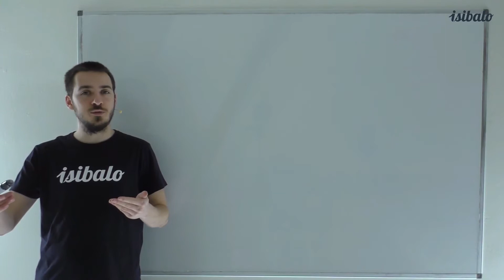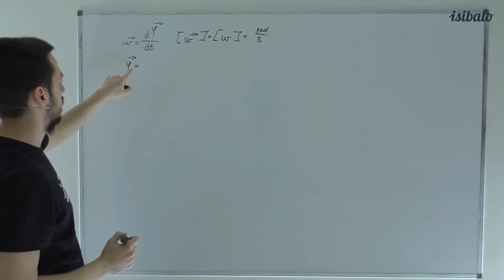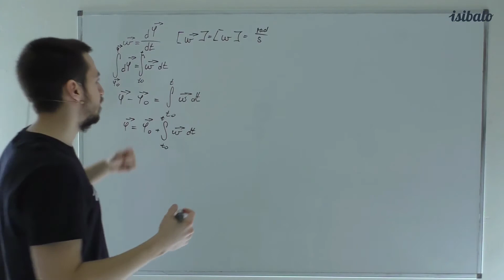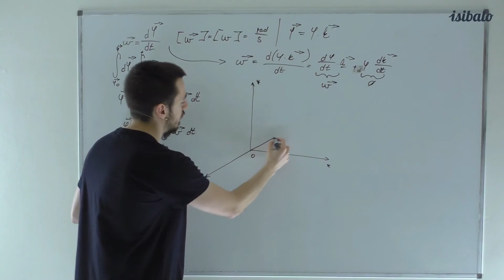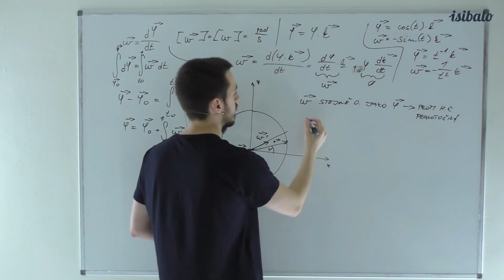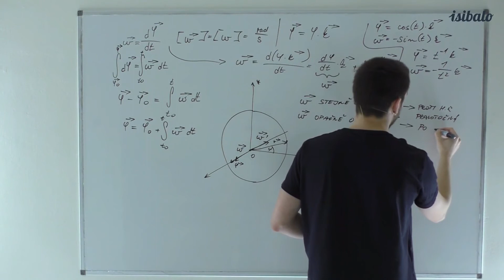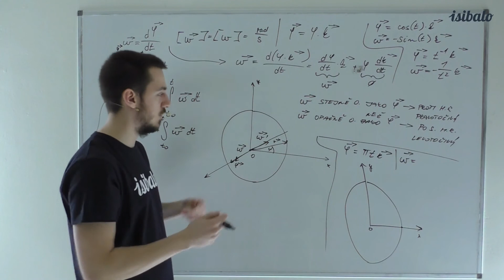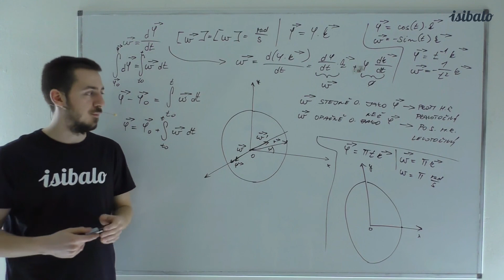7 - Vektor úhlové rychlosti (FYZ - Pokročilá kinematika)